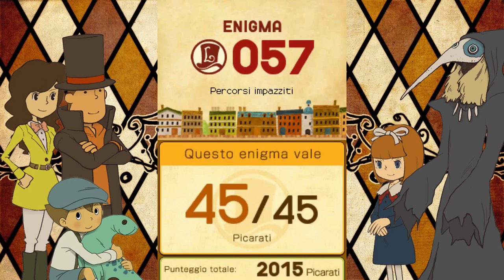Il Professor Layton e il richiamo dello Spettro - [07/18] - [Capitolo 6: Misteri a Londra]